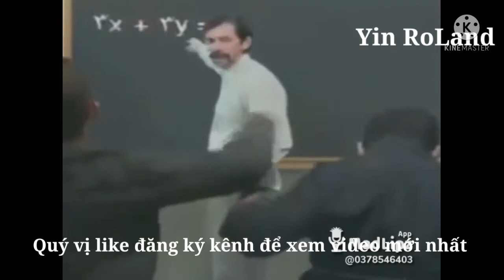Phim jrai hài hước nhất xem mà không nhịn được cười đau ruột luôn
Nếu các bạn cảm thấy hay thì cho mình xin một like đăng ký kênh và bình luận chia sẻ để mình có động lực ra video mới và hay hơn